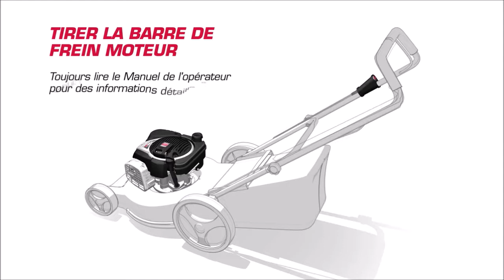Premier démarrage du moteur Briggs & Stratton 775iS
Instructions pour la mise en route du moteur Briggs&Stratton 775iS, très adapté pour les outils de jardinage.

- Pour voir plus en détail tous les modèles équipés sur Agrieuro.fr